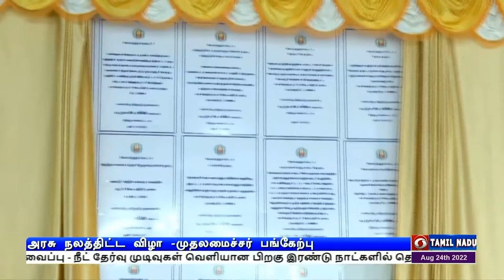கோவை விழாவில் முதலமைச்சர்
தமிழக திட்டங்கள் பல்வேறு மாநிலங்களுக்கு முன்மாதிரியாக திகழ்கின்றன -  கோவை நிகழ்ச்சியில் முதலமைச்சர் மு க ஸ்டாலின் உரை